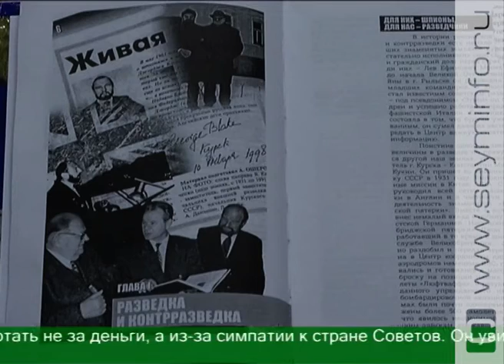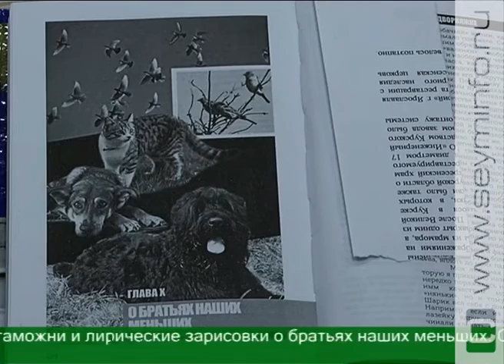«Резидент приоткрыл досье» курский журналист и писатель собрал в одной книге уникальные факты и ране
Незабываемые встречи с известными советскими разведчиками, командиром подводной лодки «Курск» Геннадием Лячиным, начальником полиции Лондона мистером Джоном Слейтером. Уникальные архивные документы Курского управления НКВД, допросы немецких летчиков, политические репрессии, война в Афганистане. Обо всем этом и многом другом можно узнать из новой книги курского журналиста и писателя Александра Ошерова «Резидент приоткрыл досье».